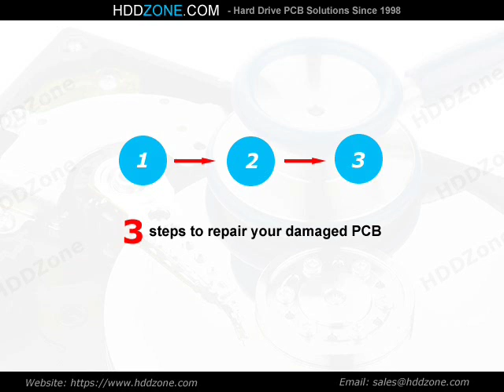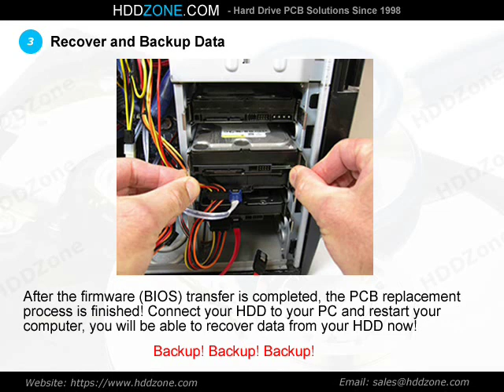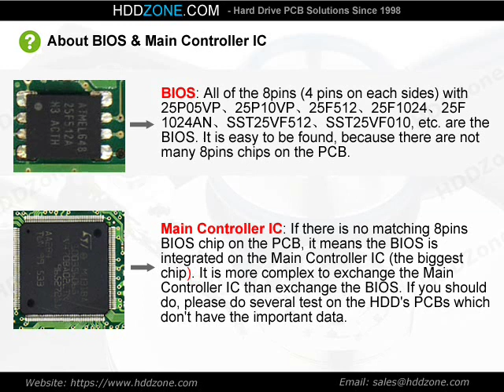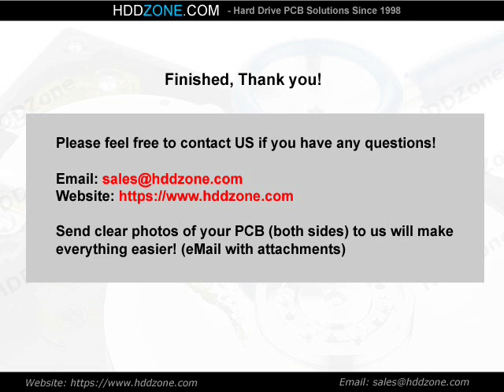PCB 100337233 for Seagate ST3250823NS Hard Drive